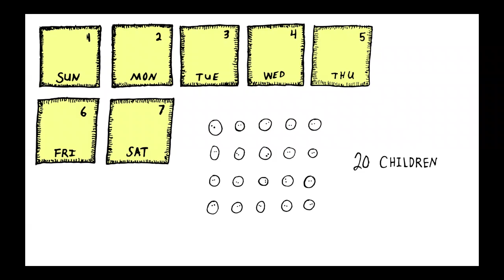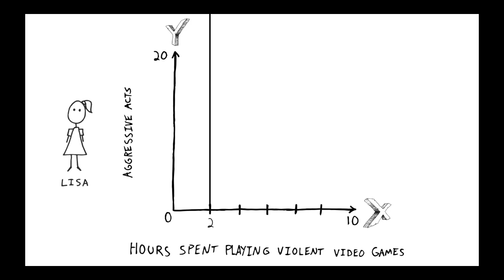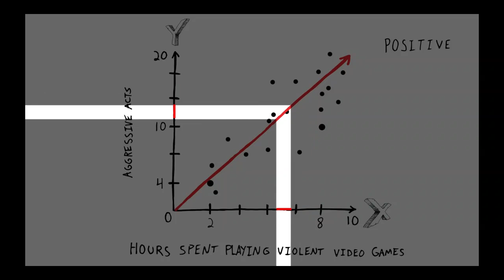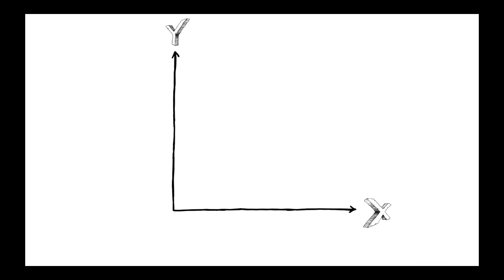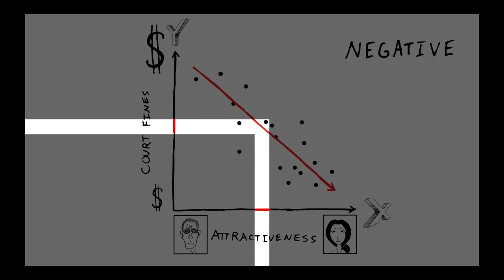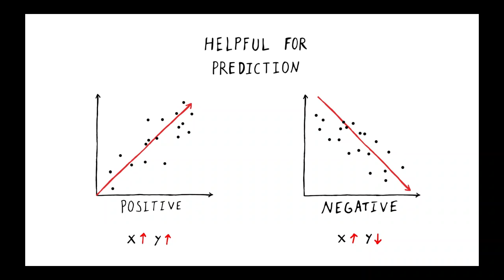Panopto-Correlation and Causation p1